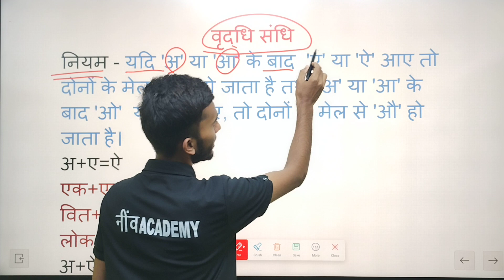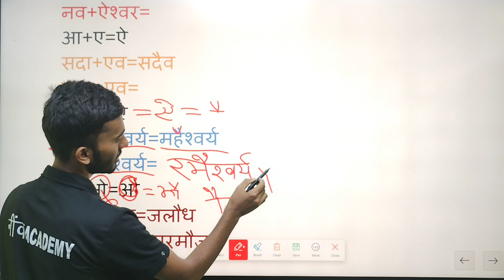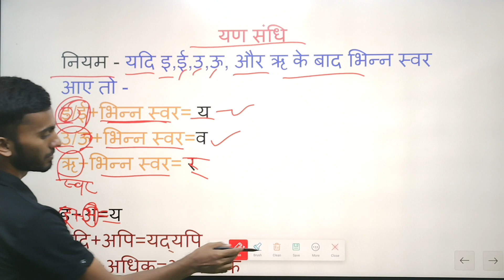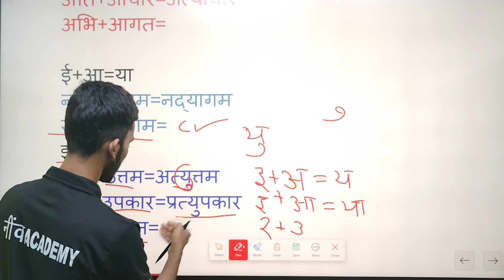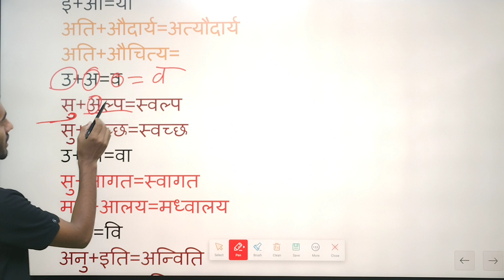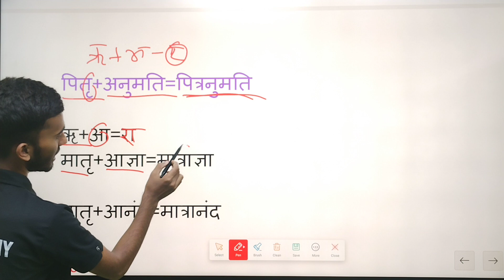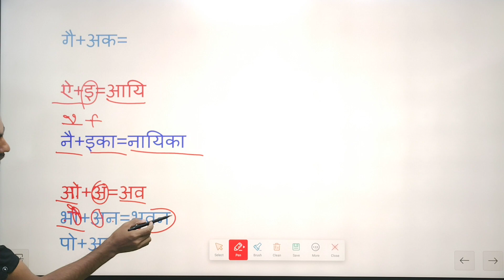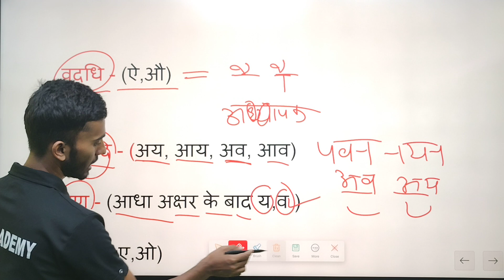सामान्य हिन्दी FOR UPP||UPSI||SSC-GD BY Abhishek Sir